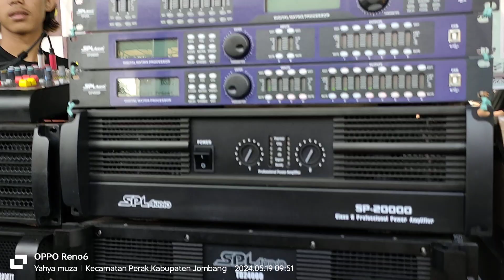UPDATE DAFTAR HARGA PRODUK SPL AUDIO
berikut daftar harga produk spl audio di acara nguntir bareng pssj jombang jilid 3